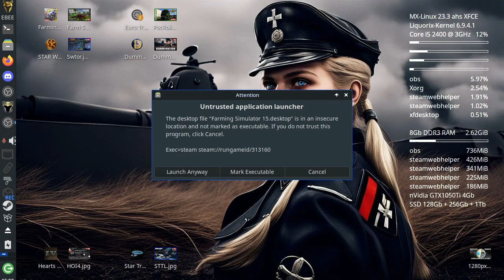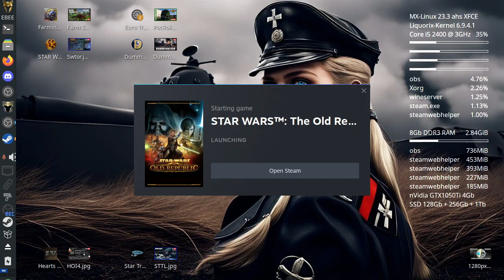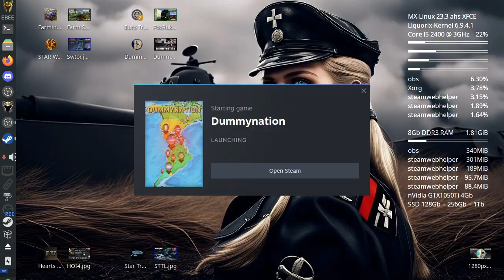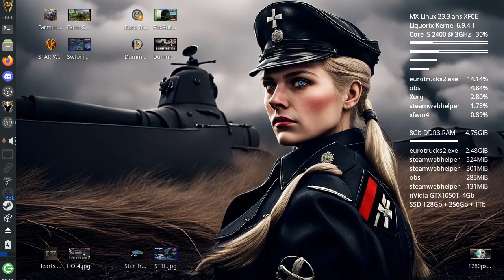Leave the WINDOWS WASTELAND and Come To LINUX PARADISE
Best decision I ever made to leave the Windows Wasteland and move to Linux Paradise the only thing stopping you is YOU so burn the MX-Linux iso to a usb thumb drive and experience what I have been loving since November last year it's so good to come to paradise in 2024.

Budget eWaste PC MX-Linux PC Specs £25 Off Ebay In November 2023

Intel CORE i5 2400 @ 3.10G
8Gb DDR3 Ram
256Gb Sata SSD

Main Gaming PC April 2024

AMD Ryzen 1600AF 6 Core 12 Thread CPU
AMD Radeon RX580 8Gb Graphics Card
120Gb Sata SSD
2Tb 7200 HDD
24Gb DDR4 Ram

Core2Duo PC eWaste 20 Pounds off Ebay

Core2Duo E8400 @ 3.00GHz
4Gb Ram
128Gb Sata SSD
AMD Radeon RX460 2Gb Graphics Card
Linux LITE 7 Operating System